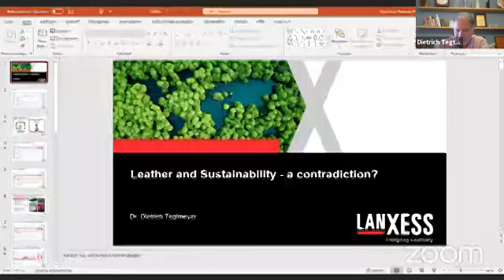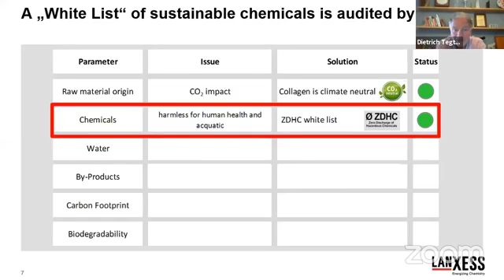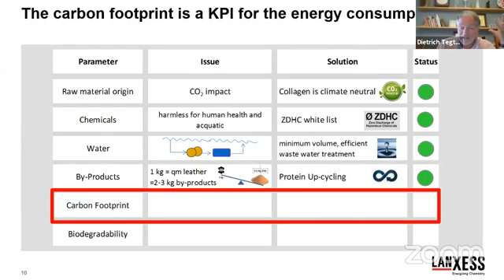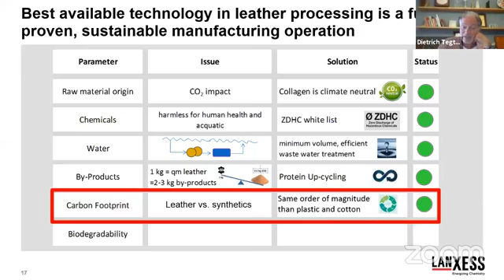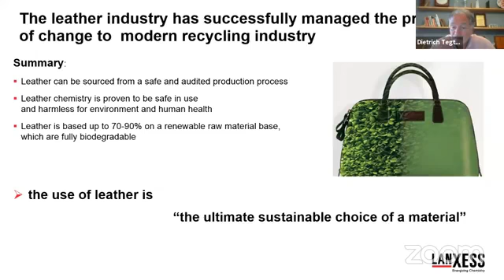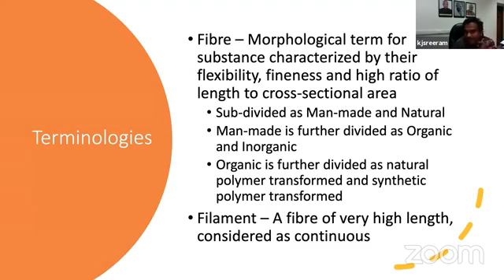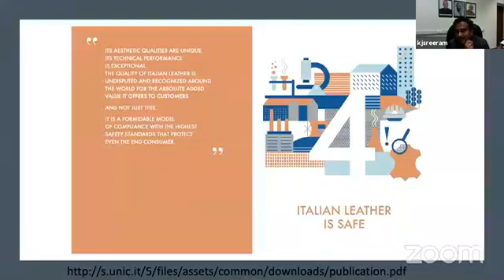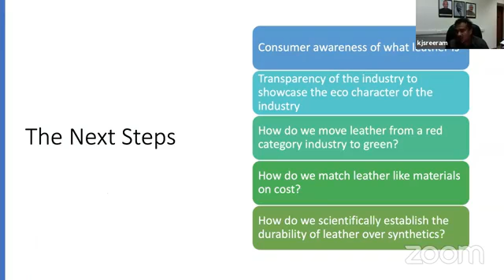Global Seminar on Leather Facts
Global Seminar on topic titled "LEATHER FACTS" held on 30th September, 2020 at 19.00 Hrs (IST) on Zoom Cloud platform.